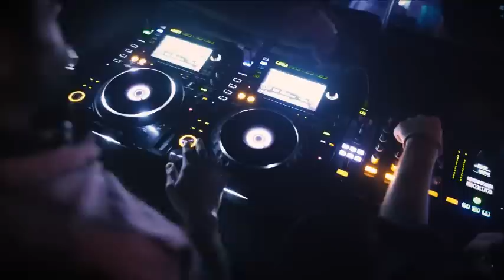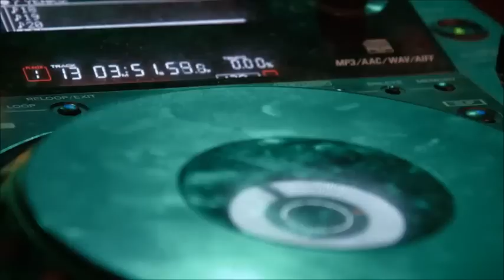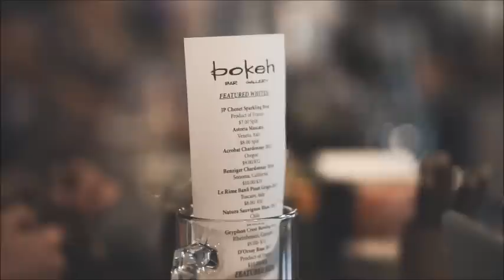EDM - MUSICDONTSTOP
EDM. ELECTRONIC DANCE MUSIC. DEEP HOUSE. TECHNO. ELECTRO.TRANCE
DANCE MUSIC. SYNTH. DJSET. DJ LIFE. DJs. RAVE. FESTIVAL.MUSICPRODUCER
PRODUCER.SYNTH.PARTY.NIGHTLIFE.

NOCOPYRIGHTMUSIC
house.party.rave.dancemusic.musicproducer.djlife.electronica.electro.newmusic.synth
electronic.djs.synthesizer.festival'love'.progresivehouse.experimentalmusic.trance.

Songs
A little Fiasco. James Mc Geehan
Idea. Electronicsenses
Ride my Hart. Marvei
Total Eclipse
Vora.Path
Groover.Manalay
Under your Spell.Brendon Moeller.
Catch Yesterday.Civet Cat.
Diel Apollo. Claxon Bar.
After Sundown. Magnofield

ChristianBodhi Dancing pixabay
Cotombro videos pexels
Roller coaster by Distill pexels
Girl dancing near Iguazu Falls Denys Gromov pexels
jack and god is gracious dancing feet